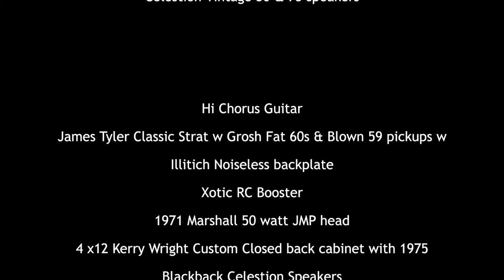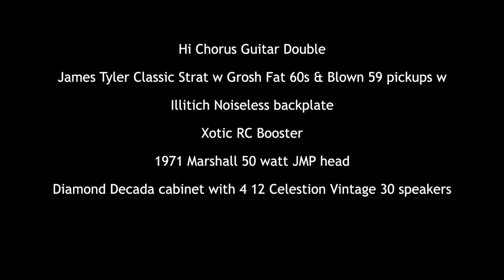Visionary Online Session Guitarist How to layer guitars on a Punk track - Guitars only Mix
here's a guitars only mix of my earlier video tracking and layering guitars on a Punk Pop track, enjoy !